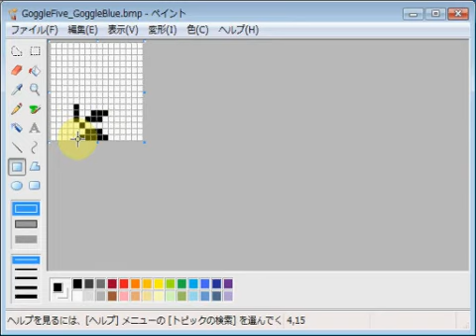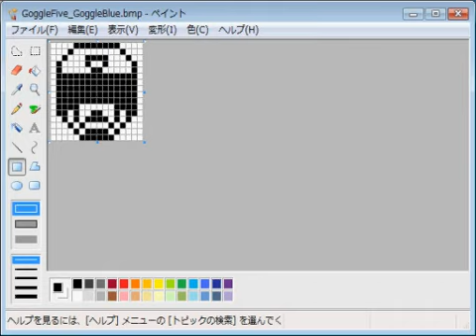大戦隊ゴーグルファイブ・ゴーグルブルー emozi icon made by MS paint